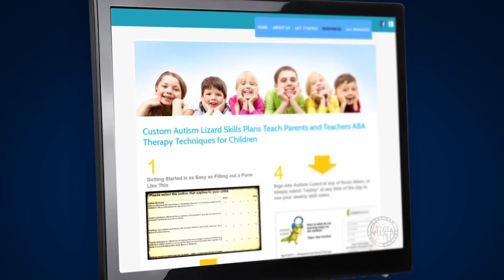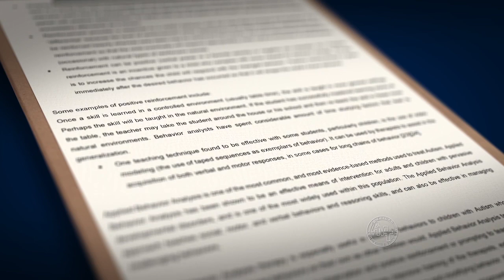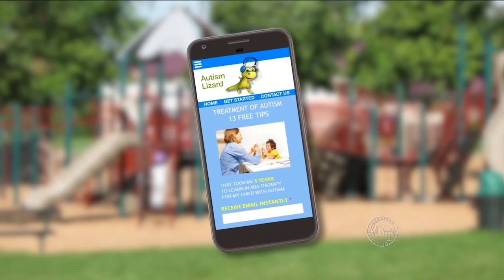American Medicine Today - Autism Lizard